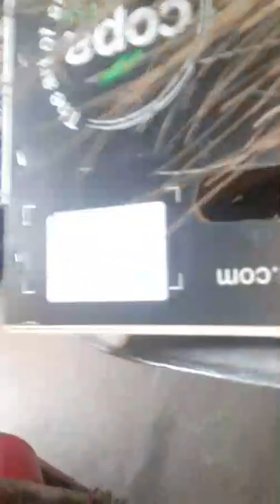Section de Recherches : Ousmane Sonko placé en garde à vue